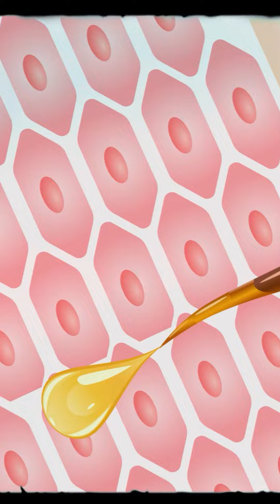Come Funziona il Pungiglione di un’Ape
Ecco un breve video pieno di fatti fantastici sugli animali. Perché le api pungono una sola volta? 🐝 Oltre al dolore, una puntura può provocare febbre e gonfiore. Ma all’ape va peggio. Cosa succede un'ape quando ti punge? Meno male che non sei un'ape: scopri il perché!